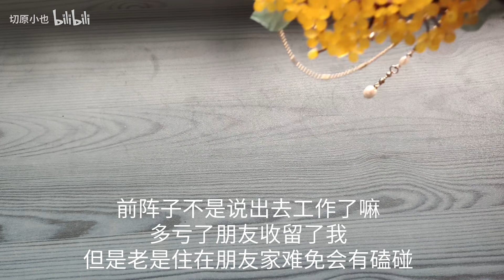不接了谢谢各位